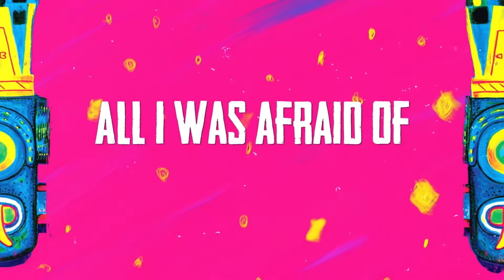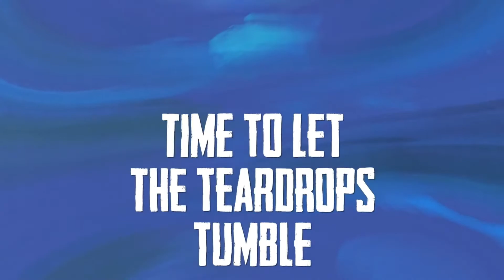Santana & Chris Stapleton - Joy (Retroman's karaoke version)